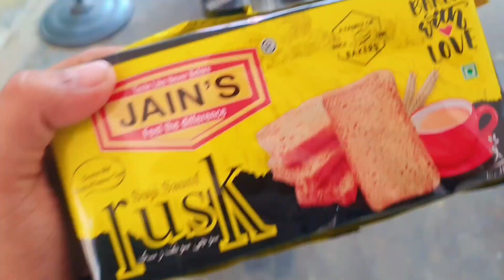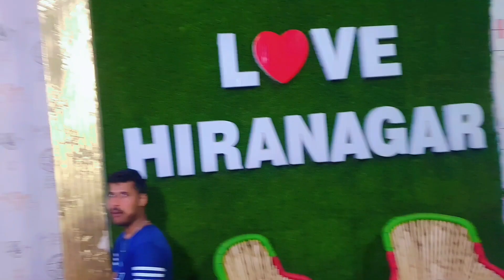Summer Vlog Full Fun with Kattapa and enjoying the food